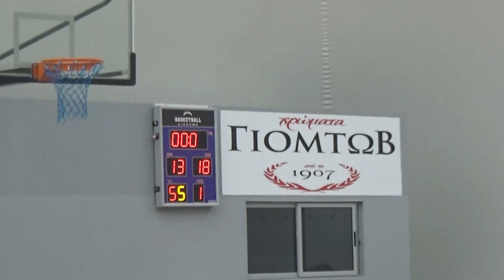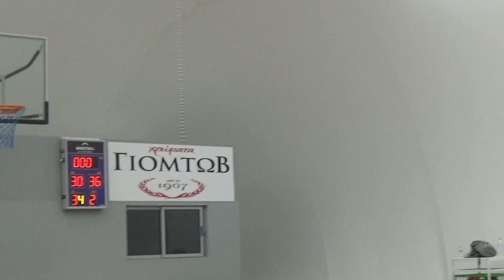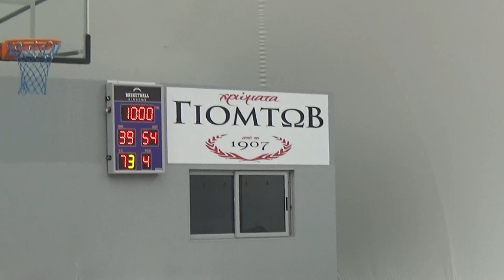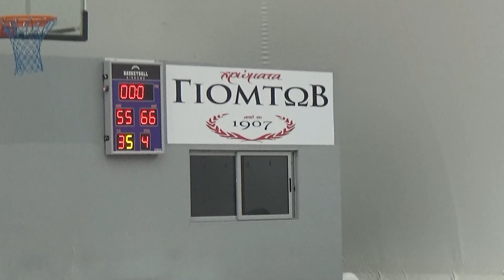Basketaki Salonica Summer Development League - Jackals Vs Atlanta Socks (30/5/2023)